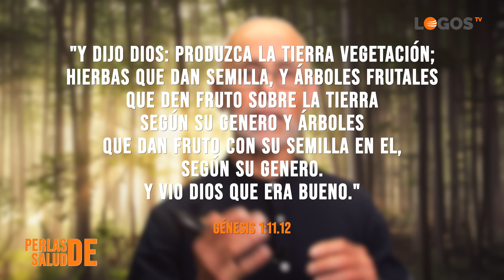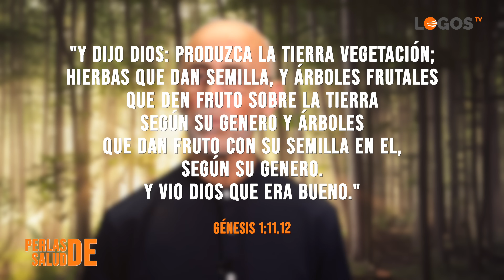02 Minerales: De la naturaleza al plato - Perlas de Salud - Emilio Carreira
Redescubre el mundo de los vegetales. Los minerales son esenciales para el correcto funcionamiento de nuestro organismo, ya que forman huesos y tejidos, y condicionan el estado químico de nuestras células. Una explosión de minerales y sabores te esperan en una alimentacionsaludable variada y equilibrada. Disfruta de los frutos de la tierra y experimenta una vida más saludable, pues el creador dispuso en las frutas, las semillas y las verduras todos los minerales que necesitamos.